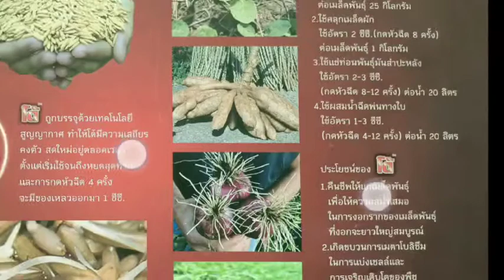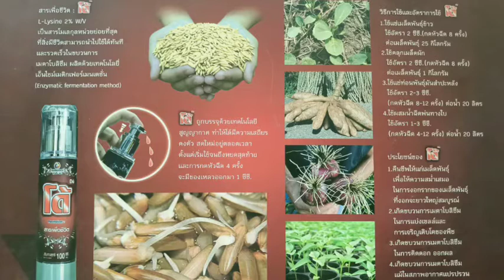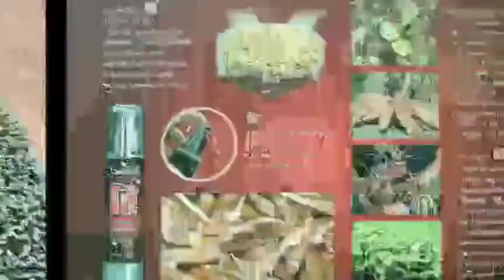เพาะเมล็ดแตงโม เมล็ดแตงโมเมล็ดไม่ค่อยงอก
เพาะเมล็ดแตงโม ปลูกพริก เมล็ดแตงโมและพริก ไม่ค่อยงอกสม่ำเสมอ@danesann159